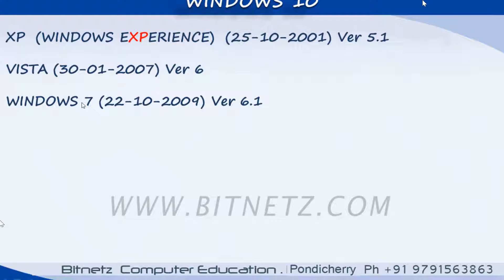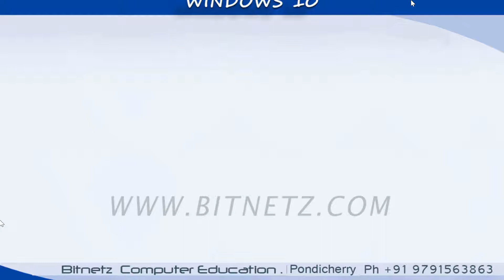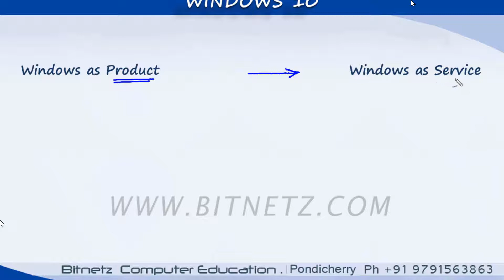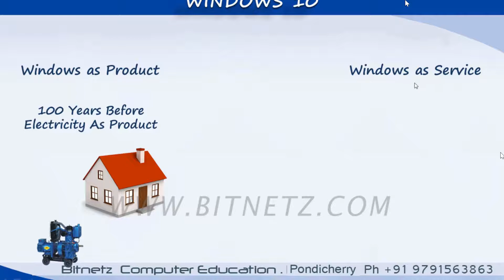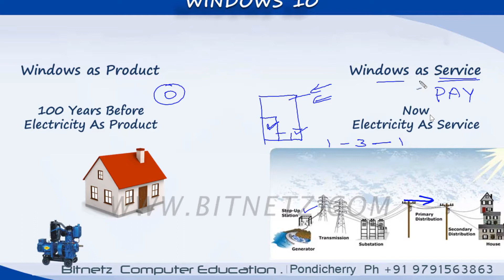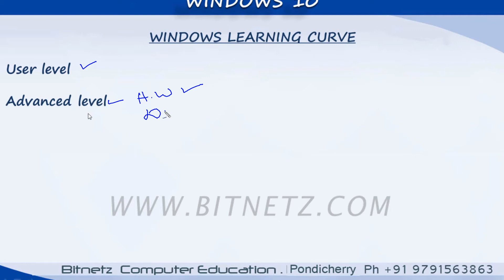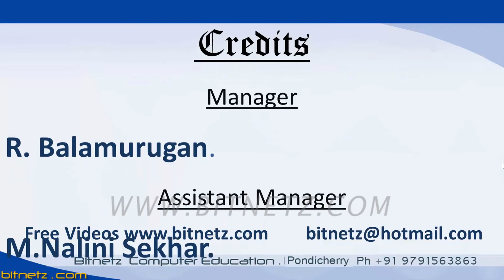001 Windows 10 Intro - Malayalam